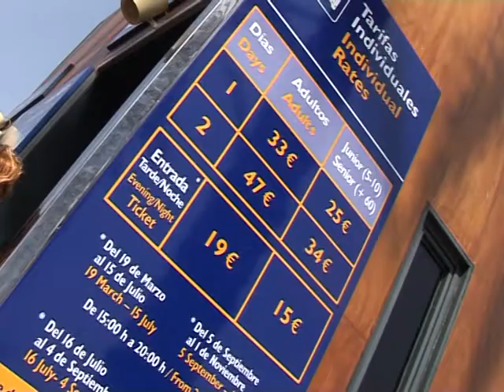'Terra Mítica, en qüestió'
Reportatge ENG per a Info TV.